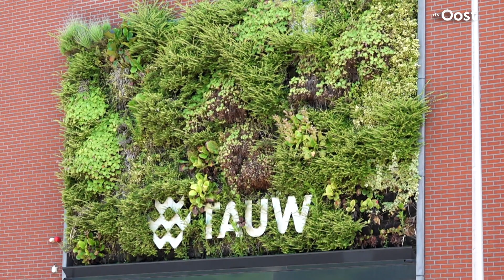Groene daken zijn fantastisch, maar waarom zie je het zo weinig? | RTV Oost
Groene daken geven veel voordelen. Zo isoleer je beter je huis, hou je meer water vast en gaat je dakbedekking 20 jaar langer mee. Enorm duurzaam dus. Maar waarom zie je het zo weinig?

Overijssel is een groene provincie! In onze categorie 'groen' nemen we je mee door de veelzijdige kleuren groen die Overijssel heeft. We nemen je mee naar innovatieve boeren, we adviseren je wat je moet doen tegen de eikenprocessierups of we duiken in de wondere dierenwereld van paarden, schapen en geiten in Overijssel.